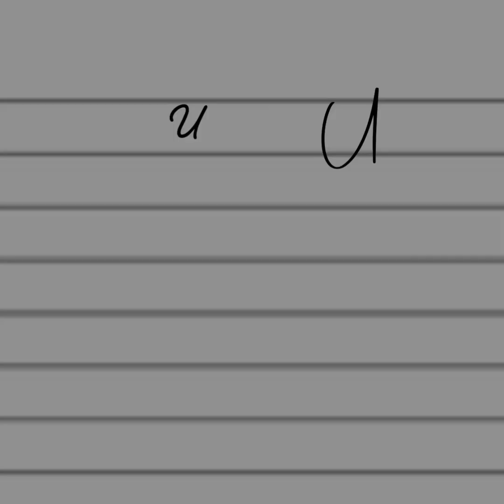[ 1 Hour] TWISTED - 𝓝𝓧𝓒𝓡𝓔 & 𝒯𝒽ℯ 𝒱𝒾𝓁𝓁𝒾𝒶𝓃𝓈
lyrics:
...Well, well
I need you to know, yeah
I want you to know, yeah
Girl, what's on your mind?
Said I'm on your mind, yeah
You got your tongue twisted
'Cause you know what I'm missing
And you know what I need, yeah, yeah
I lost you on the road
But now you're all alone
Yeah, now you're all alone
Yeah, you got your tongue twisted
Baby, acting like I miss you when I don't
I'm having the time of my life
I ain't coming home, don't you cry
'Cause you know what I need
And I know what you need
Baby, can't you see
I loved you all along, hey, yeah
Nobody has to know, yeah
Baby, I need you all alone
Girl, you got me locked up in and
Baby, I can't let you escape
No-no-no, no-no
I gave you all that my heart could give, but you still want some more
How the fuck is that even fair, baby?
It don't make no sense, don't make no sense
I wish that I could be somebody you love
But there ain't no chance, no
Twisted
What I'm missing
NXCRE & The Villains - TWISTED (ROCK)